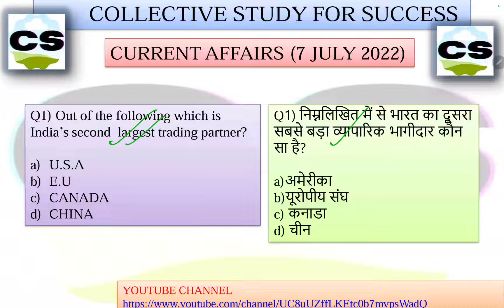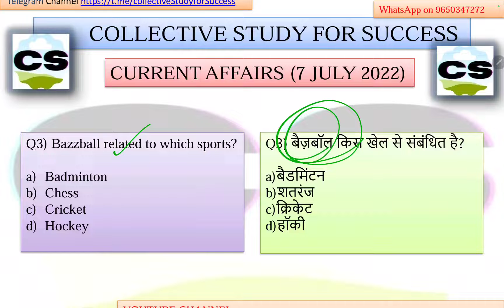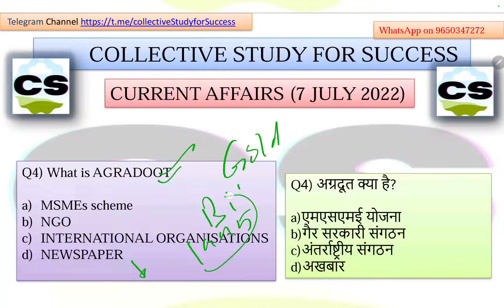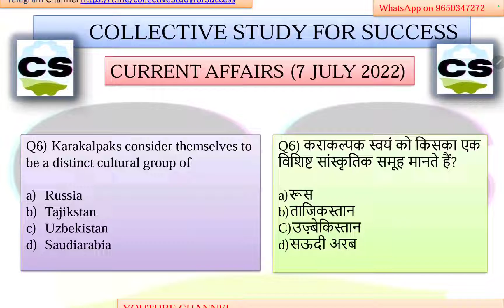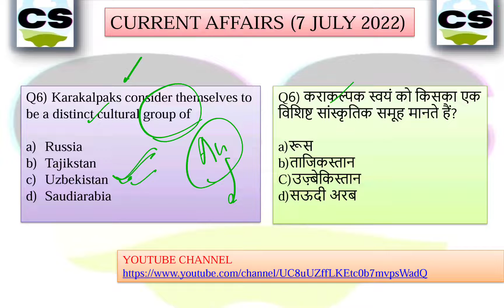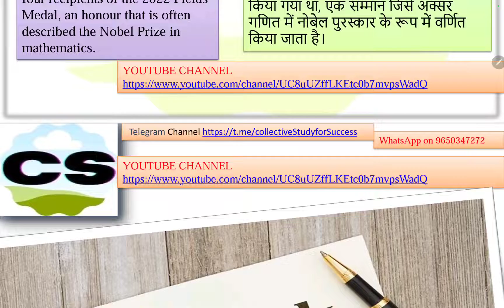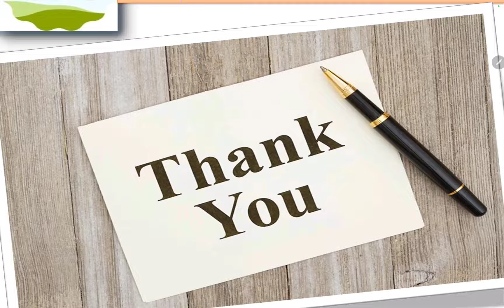7 July 2022 | Daily MCQ Solving Practice Vikas Tomar | Video 2 | UPSC UPPCS CSE IAS PCS 🇮🇳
UPPCS Mains 2022 के लिए Free guidance Essay GS Answer writing Test series Strategy for all by CSFS

UPSC Mains 2022 के लिए Free guidance Essay GS Answer writing Test series Strategy for all by CSFS